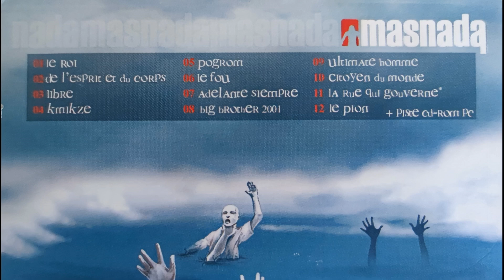Masnada - Libre [2004] HQ Original CD Quality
Masnada - Libre [2004] Maîtres du Je album - HQ Original CD Quality